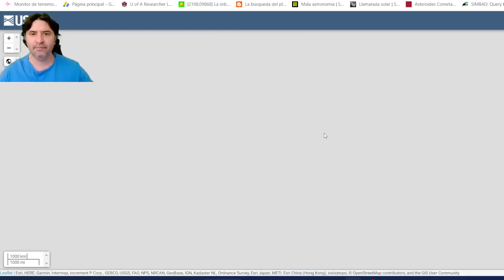VIENE ALGO GRANDE ESTÉN ALERTAS TIEMBLA JAPÓN CHILE MÉXICO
TIEMBLA JAPÓN CHILE MÉXICO SE VIENE ALGO GRANDE ESTÉN ALERTAS
Únete a este canal para acceder a sus beneficios: